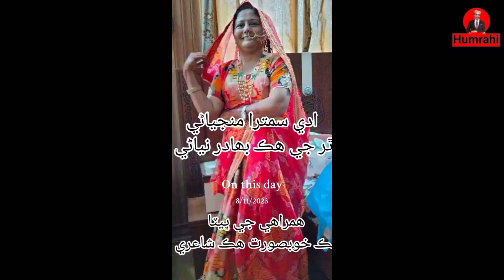Pakistani Hindu | हिंदू महिला जिला उपाध्यक्ष 🇵🇰 | Hindu life in Pakistan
Pakistani Hindu
 हिंदू महिला जिला उपाध्यक्ष

Paskistani Hindu
पाकिस्तानी हिंदू कैसे रहते हैं
Pakistani Hindu Vlogger
Pakistani Hindu Life in Pakistan 🇵🇰
Hindu Village life in pakistan
Hindu Temple in Pakistan
Mata Di Mandir in Pakistan
Temple in Sindh Pakistan
Old Temple in Word
Pakistan Hindu Temple
Gangalmeinmangal
MY Village
My Life My Style
My Life My Village
First Vlog
First Vlog on YouTube
Real Hindu Village Life
Real Hindu City Life
Real Hindu Village Life in Pakistan
Pakistani Hindu Real Life
Pakistani Hindu Real Issues
Pakistani Hindu Life Style
Pakistani Hindu Problems
Pakistani Sindhi Hindu
Pakistani Sindhi Festival
Humrahi Dubbing Vlogger
Sindhi Hindu
Sindhi Hindhi Mix Culture
Sindh Real Issues
Pakistani Real Issues
Pakistani Real Problems

Hello my dear friends My name is Hemraj "Humrahi" From Desert 🏜️ Thar district Tharparkar at Mithi Sindh Pakistan South Asia Near Indian Ocean in biggest Continent Asia.

Humrahi HM vlogs YouTube Channel is created by Hemraj Humrahi.

Please 🙏 support me more and more, my videos about beauty of World, world Tour,

 I need your support if My Channel to start earnings, 50% percent I shall donate where is hardly need. I also belong poor family very hard area Thar Desert Sindh Pakistan.

         _/LINKS\_

 in Fast way come on WhatsApp

   Regards
                  Hemraj Humrahi
   From Tharparkar Sindh Pakistan 🇵🇰